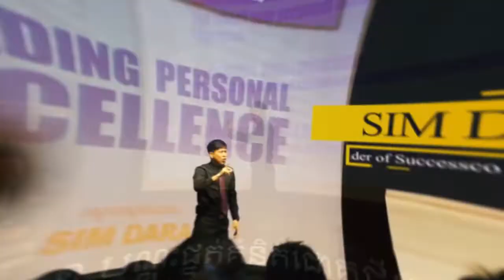Sim Dara - មួយគំនិតផ្លាស់ប្តូរជីវិត [One Idea Can Change Your Life] - Clip 9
បើមនុស្សវាយតម្លៃមនុស្សសំបកក្រៅ តើអ្នកត្រូវរៀបចំខ្លួនយ៉ាងដូចម្តេច?